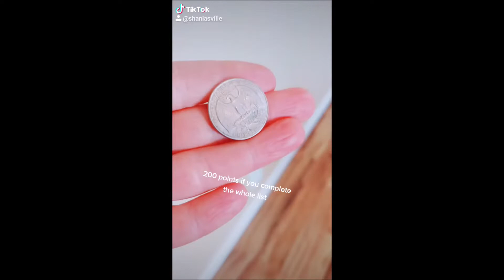Right Raven Challenge - Week 2 Day 1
Week 2 is upon us! Coach Shania has expanded her scavenger hunt challenge this week to a 200 point game! Can you get al the points?!